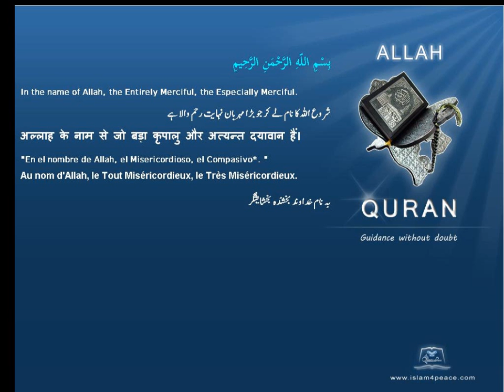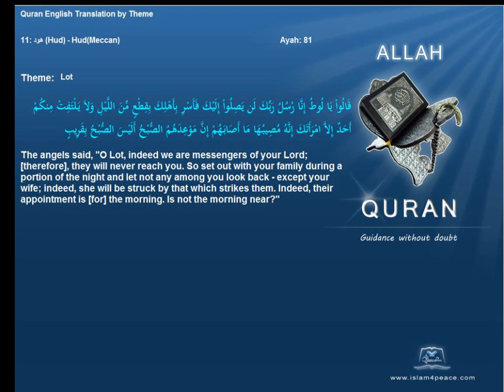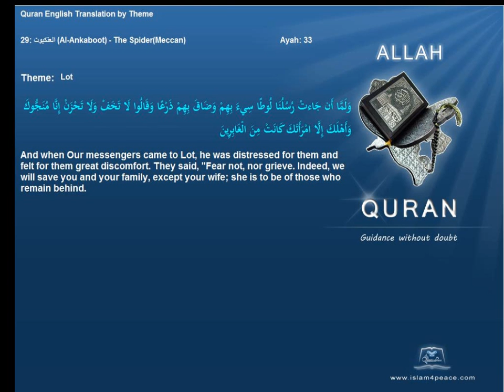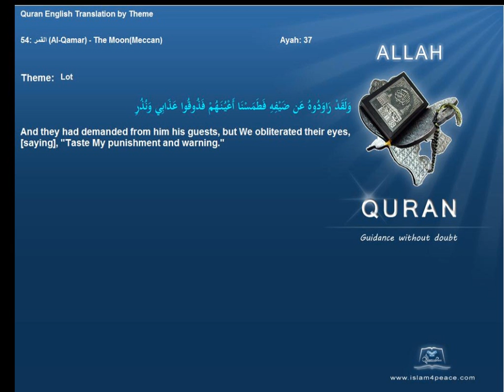لوط Lot Quran by Theme English Only